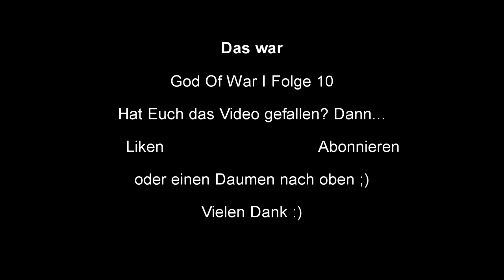God of War #10 Tempel des Poseidon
Auch Poseidons Tempel muss von uns gründlich erkundet werden. Schließlich wollen wir doch nichts auslassen oder?

Wenn Euch das Video gefallen hat, würden wir uns sehr darüber freuen, wenn Ihr uns unterstützt und uns helft, dass Video zu verbreiten (Liken/Teilen/etc.)

Unser Equipment:
Elgato Gamecapture HD
HD PVR 2 Gaming Edition
ELEGIANT Mikrofonhalter
Behringer Kleines Mischpult
Minisky Kondensator Mikrofon
GoPro Hero 4 Silver
Soft Digits GoPro Zubehör
GoPro Stativ
GoPro Teleskopstange
Teorder HDMI Konverter